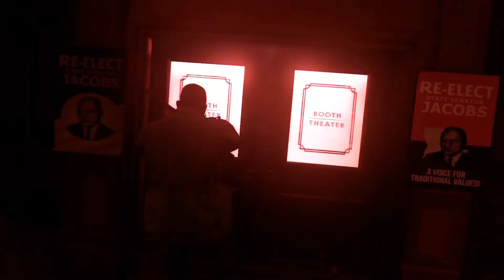Vengeance | Lincoln Clay Tribute | Mafia 3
Game : Mafia 3
Song : Zack Hemsey - "Vengeance"